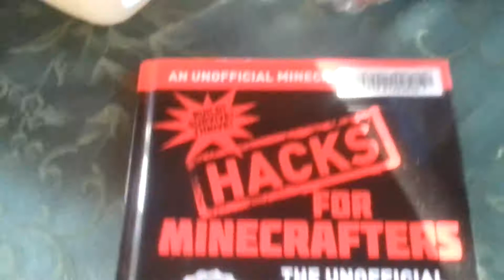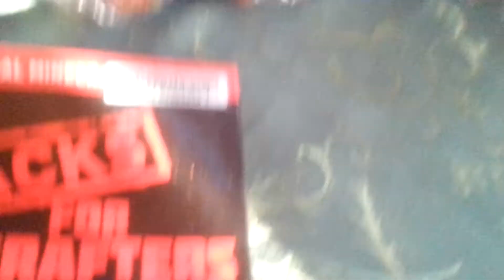Weird but funny mix up video!!!